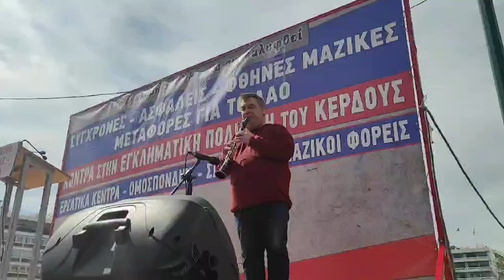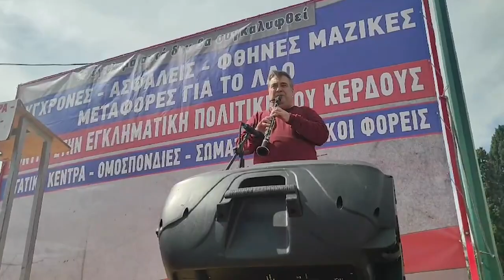Συγκίνηση προκαλεί το καλλιτεχνικό πρόγραμμα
Με το κλαρίνο του σε ένα ηπειρώτικο μοιρολόι ο Γιώργος Κωτσίνης ξεκίνησε το μικρό μουσικό πρόγραμμα που ετοίμασε ο Πανελλήνιος Μουσικός Σύλλογος σε συνεργασία με τους καλλιτέχνες, για να αποτίσουν τον δικό τους φόρο τιμής στα θύματα των Τεμπών.

Είμαστε εδώ για να θρηνήσουμε και να κλάψουμε, για να εκφράσουμε την αντίθεσή μας, για να δείξουμε την αλληλεγγύη μας στις οικογένειες που έχασαν τα παιδιά τους, ανέφερε η Σταυρούλα Δαλιάνη και στη συνέχεια τραγούδησε ένα παραδοσιακό μοιρολόι και ένα παραδοσιακό νανούρισμα. Το πρώτο το αφιέρωσε στους νεκρούς των Τεμπών και το δεύτερο σε αυτούς που τους ανέθρεψαν και τους έχασαν.